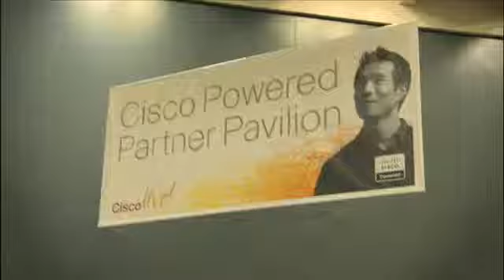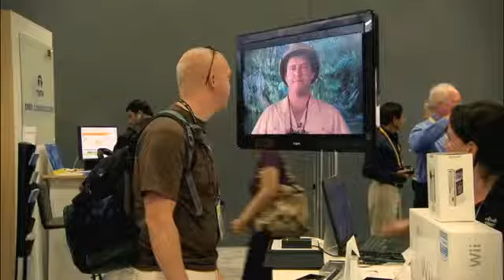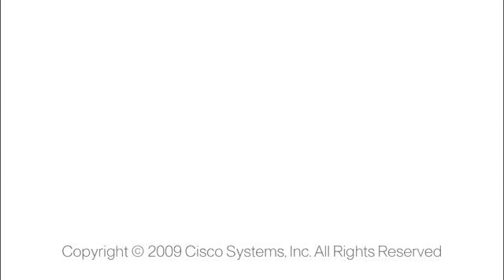Cisco LIVE 09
I shot the footage in With a Sony HD Cam. It was a fun couple of days in the city and i met a lot of interesting people and got some nice shots.  With the HD the shooting latitude is incredible and fun to play with.